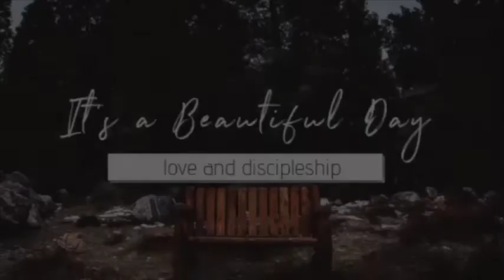It's a Beautiful Day | Love and Discipleship | 15 February 2021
Start your morning with this encouraging word by Apostle Johny Grobler.

"By this everyone will know that you are my disciples, if you love one another.”- John 13:35

New to DCC South?

Because of your support, no matter the amount, someone will hear about Jesus Christ for the very first time today.